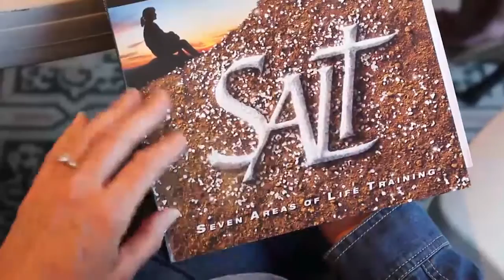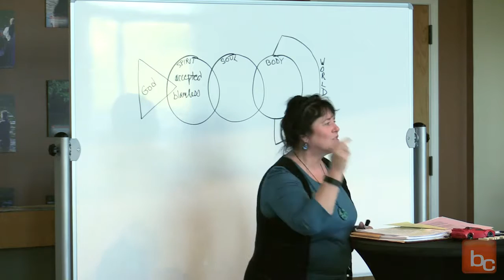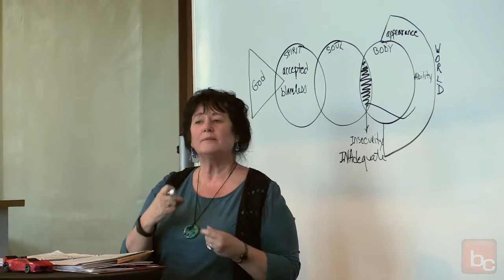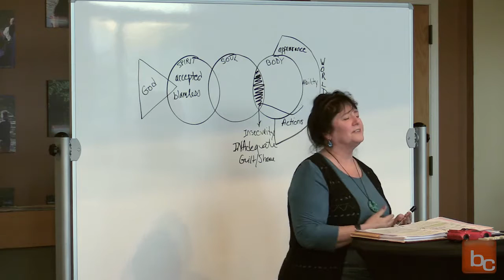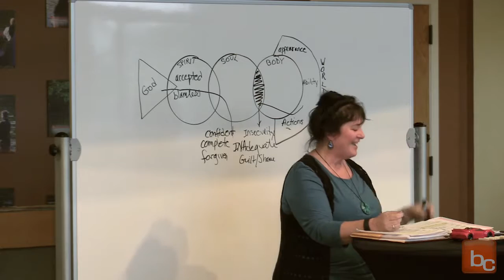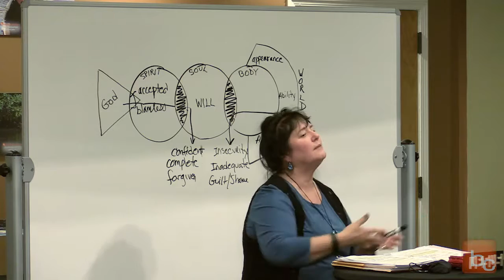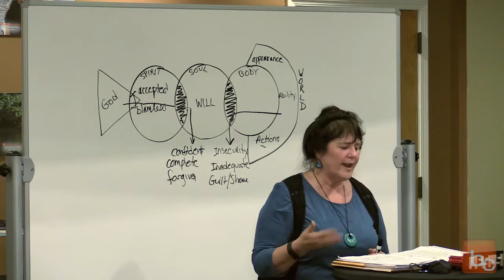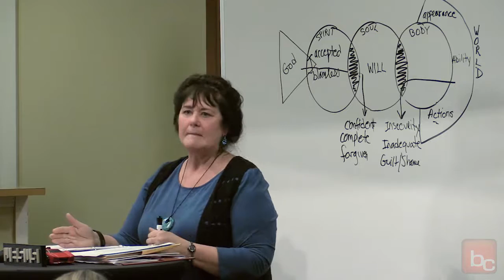SALT | Psychological | Where to Focus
Salt - Book 2- Psychological
"Where to Focus"